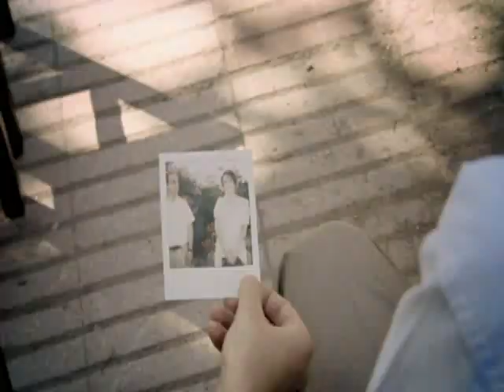Uzak İhtimal Fragman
Yönetmen : Mahmut Fazıl Coşkun
Yapım : Tülin Çetinkol Soyarslan, İsmail Kılıçarslan, Tarık Tufan,
Mahmut Fazıl Coşkun
Oyuncular : Nadir Sarıbacak, Görkem Yeltan, Ersan Uysal
Senaryo : Tarık Tufan, Görkem Yeltan, Bektaş Topaloğlu
Görüntü Yönetmeni : Refik Çakar
Kurgu : Çiçek Kahraman
Sanat Yönetmeni : Selda Çiçek
Yapım Yılı : 2009